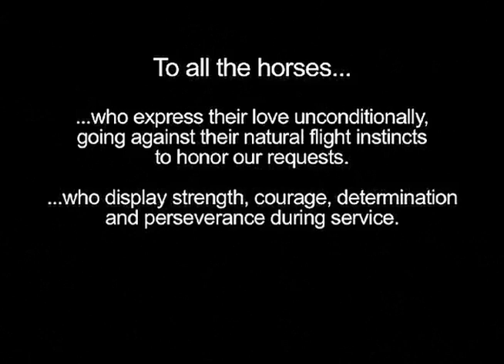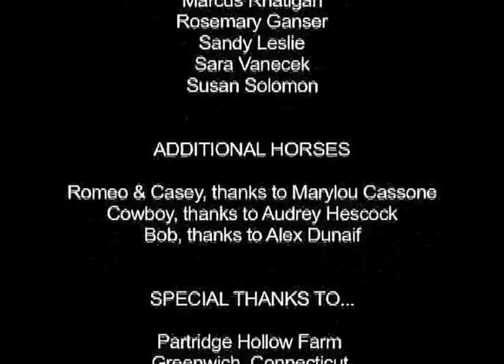SPOOK BUSTING SECRETS. • WITH ANNA TWINNEY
As you know, a horse's defense from things they don't understand, is to run from it.  In this Episode, Anna discusses how to build your horse's confidence in understanding unfamiliar things and reduce the chance they will spook.  Working uniquely working in the horse's own language. Anna Twinney  teaches people of all disciplines how to create a genuine trust-based partnership with their horse.